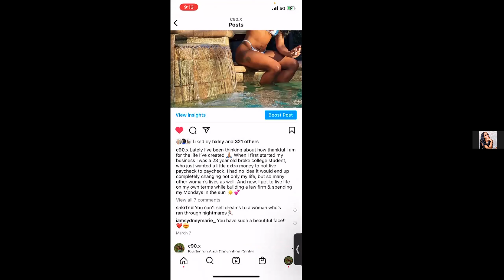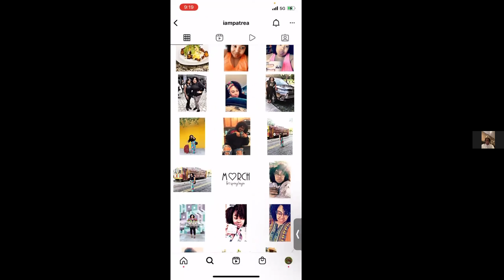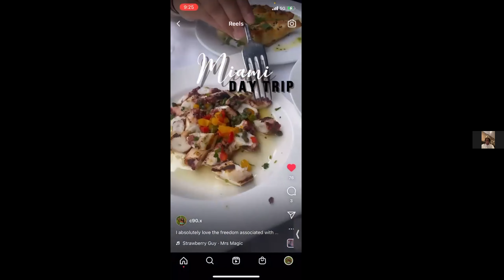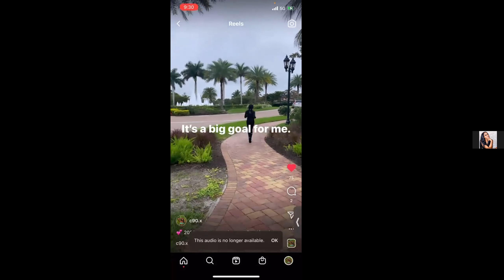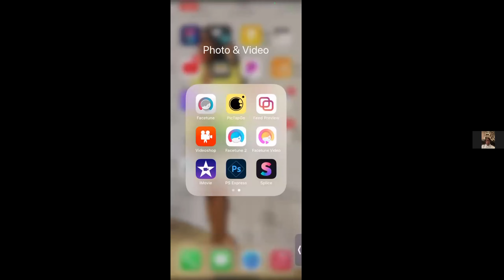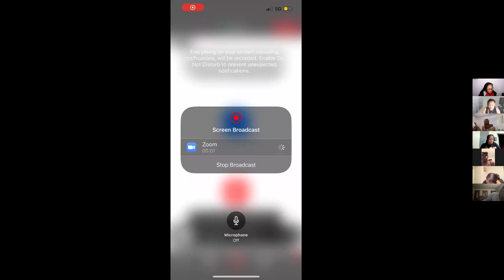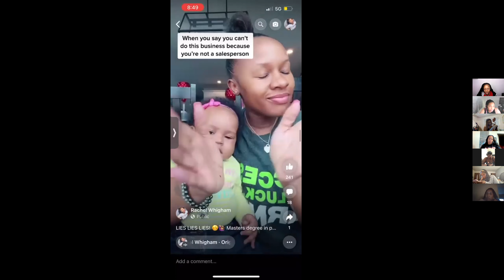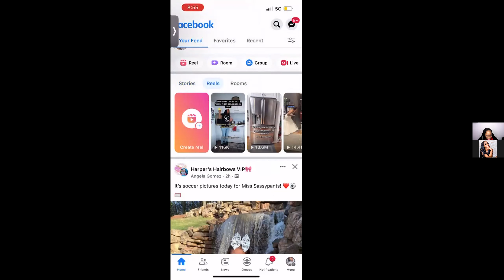Instagram v. Facebook - ALL THINGS REELS